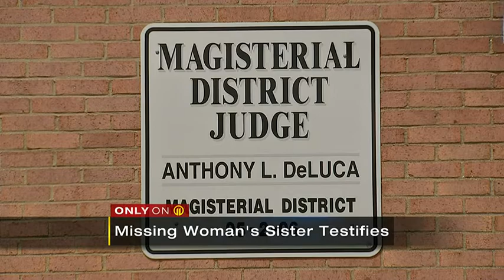Man accused of sending explicit photo of missing woman to her family heading to trial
The Penn Hills man accused of sending an explicit photograph of a missing woman to her juvenile sister is heading to trial.